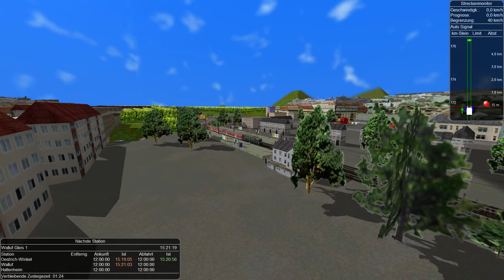PT St Goarshausen Wiesbaden Ost BR141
Heute fahren wir eine BR141 mit Rotlingen im MSTS Train Simulator. Unser Weg führt uns auf der Rheinstrecke im zweiten Teil unseres Videos von St. Goarshausen nach Wiesbaden Ost. Dieser Streckenabschnitt wurde bisher bei keinem moderneren Simulator nachgebildet. Viel Spaß beim zuschauen.